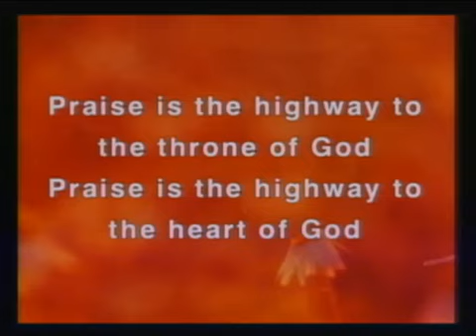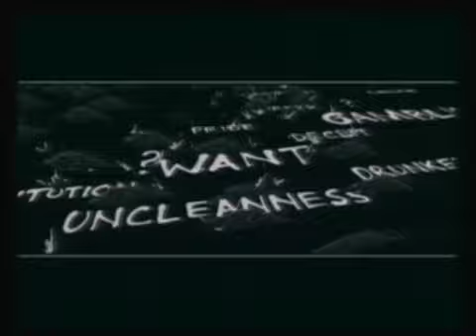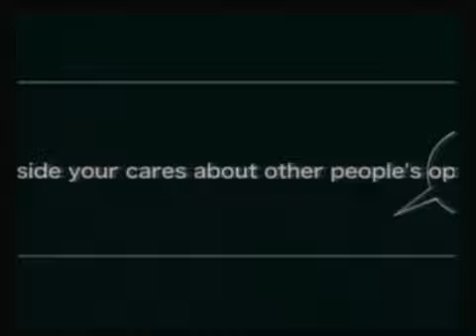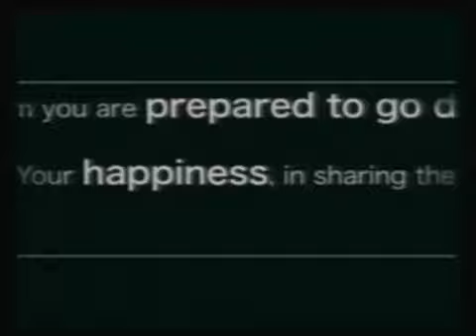10-6-2019 Ernie Greenwood Jr.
The Shield in Rock Hill, SC